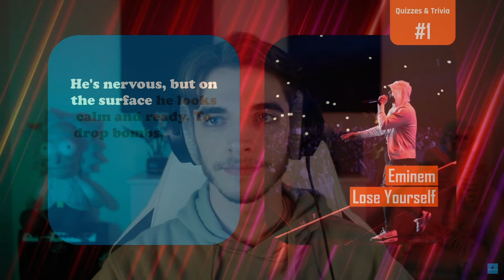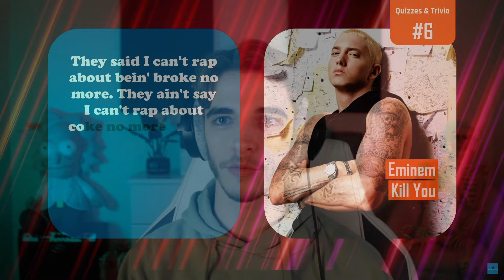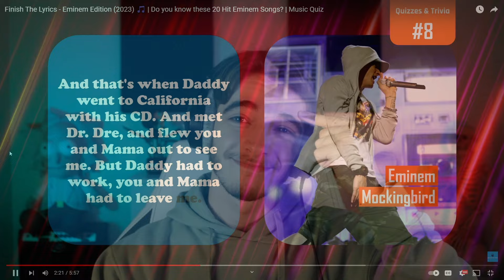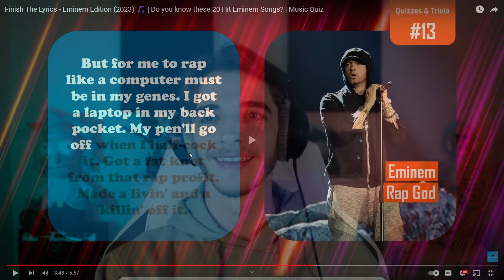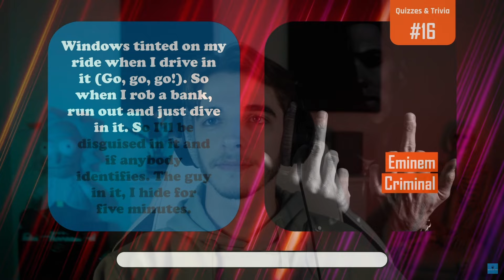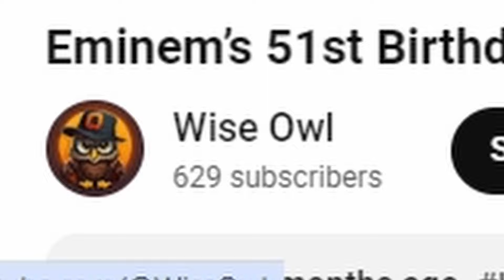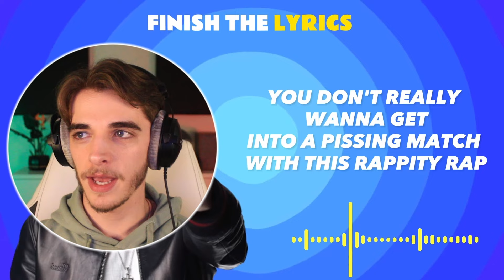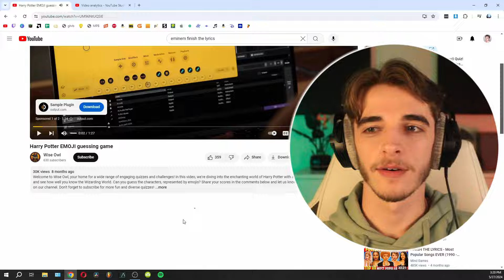How Well Do You Know These Eminem Lyrics?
Guess who's back (back again) with another Eminem video